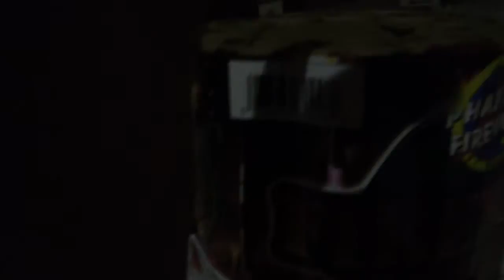One cake new years